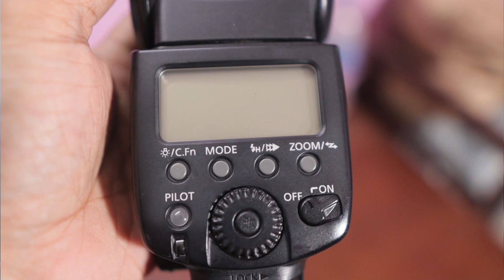Tech Products I Regret Buying| 2023